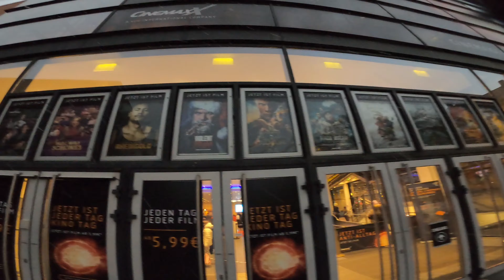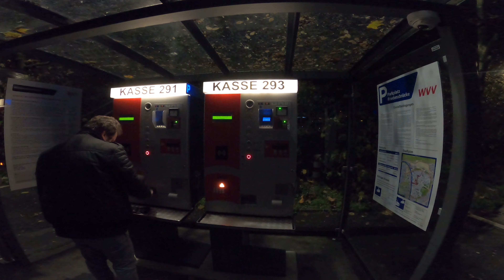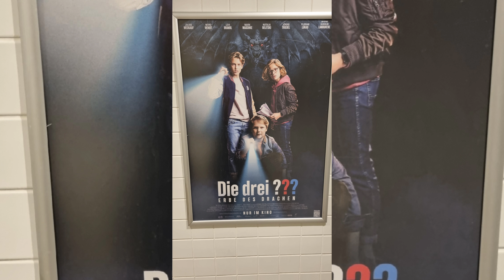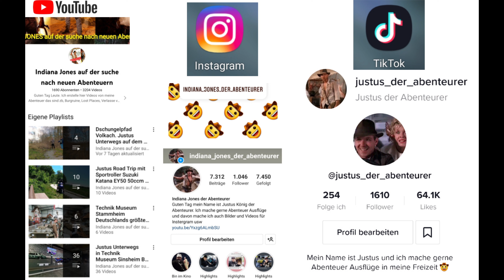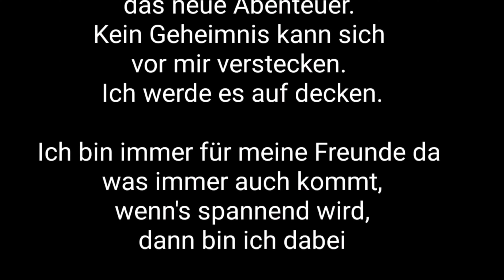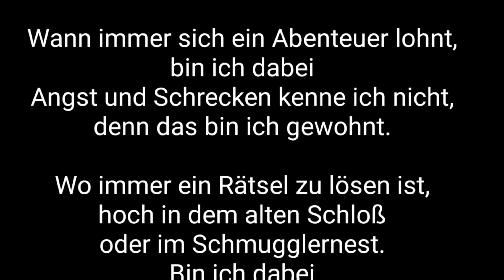CinemaxX Kino Würzburg unterwegs ist Justus König mit Kumpel Christian um 2 Kinofilme anzuschauen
CinemaxX Kino Würzburg unterwegs ist Justus König 👑 J.K mit Kumpel Christian Pokemon um 2 Kinofilme anzuschauen

FSK 12
2022 ‧ Action/Abenteuer ‧ 2 h 41 min

In Marvel Studios' BLACK PANTHER: WAKANDA FOREVER kämpfen Königin Ramonda (Angela Bassett), Shuri (Letitia Wright), M'Baku (Winston Duke), Okoye (Danai Gurira) und die Dora Milaje (u.a. Florence Kasumba) nach dem Tod von König T'Challa darum, ihre Nation vor intervenierenden Weltmächten zu schützen. Die Wakandaner nehmen ihr nächstes Kapitel in Angriff und die Helden müssen sich zusammenschließen, um mit Hilfe von Elitekriegerin Nakia (Lupita Nyong'o) und Everett Ross (Martin Freeman) einen neuen Weg für das Königreich Wakanda zu beschreiten.

Erscheinungsdatum: 9. November 2022 (Deutschland)
Direktor: Ryan Coogler
Musik komponiert von: Ludwig Göransson
Budget: 250 Millionen USD
Drehbuch: Ryan Coogler, Joe Robert Cole
Produzenten: Kevin Feige, Nate Moore
Autor der Filmgeschichte: Ryan Coogler

Violent Night
FSK 16
 2022 ‧ Komödie/Action ‧ 1 h 52 min

Eigentlich will Santa Claus (David Harbour) nur die Geschenke bringen, aber als er auf eine Gruppe Söldner stößt, die auf einem Anwesen Geiseln genommen hat, war's das mit Stille Nacht. Statt der Geschenke holt Santa in VIOLENT NIGHT den Hammer aus dem Sack. Denn an Heiligabend legt sich niemand ungestraft mit dem Weihnachtsmann an. Wer rechnet denn damit, dass der echte Weihnachtsmann vor der Tür steht? Jedenfalls nicht das Team um Ben (John Leguizamo), das sich ausgerechnet Heiligabend für einen Überfall auf das Anwesen einer wohlhabenden Familie ausgesucht hat. Ihr zweiter Fehler ist es, ihn als harmlosen Geschenkebringer mit Rauschebart zu unterschätzen, denn wo Santa hinlangt, wächst kein Weihnachtsbaum mehr. Mit Lichterkette und Baumschmuck bewaffnet wird er zum gnadenlosen Endboss und beschert ihnen ein blutiges Fest, auch wenn es nicht auf dem Wunschzettel stand

Erscheinungsdatum: 1. Dezember 2022 (Deutschland)
Direktor: Tommy Wirkola
Budget: 20 Millionen USD
Produzenten: David Leitch, Kelly McCormick, Guy Danella, Annie Marter
Drehbuch: Josh Miller, Patrick Casey
Musik komponiert von: Dominic Lewis
Produktionsfirmen: 87North Productions, 87North

CinemaxX Würzburg
Veitshöchheimer Str. 5A, 97080 Würzburg
Kino in Würzburg, Bayern

unterfranken un